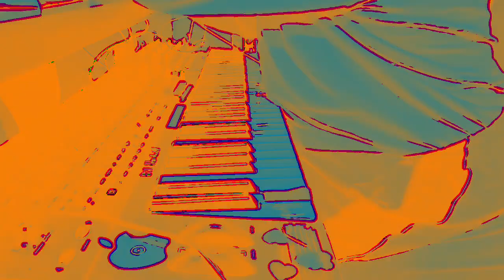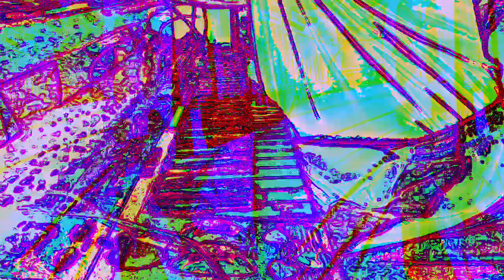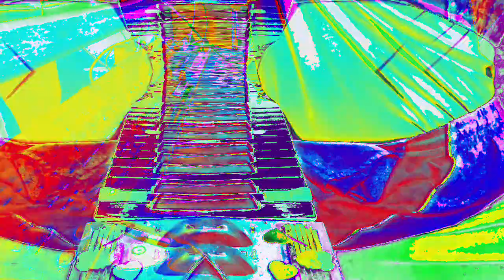[EPILEPSY WARNING] Movie 23 01 07 02h42m25s *Photosensitivity Warning*